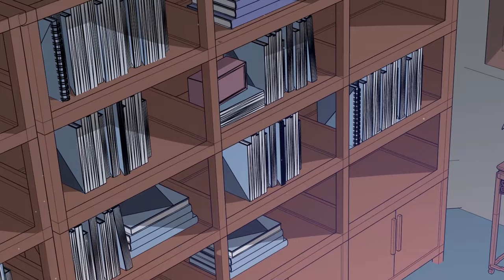Full Movie【王爷快追，王妃她要跑了】：不好了！王妃竟然趁着帅王爷重伤昏迷，和人私奔了？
💓剧名【Drama Name】：萌宠狐狸翻身记 （Cute Fox Turnaround Story）

❤️【动漫简介】什么，穿越成了灵狐?这是妥妥地拿了狐狸精的剧本呀!看本狐如何修炼成精，顺便收割收割古代美男!可是，这个大黑脸怎么回事?还说小狐吃太多长太胖，肉感满满? !岂有此理，狐狸也是有脾气哒!且看穿越成灵狐皇族的现代少女，如何修炼升级，并以狐狸精的身份站上顶端!